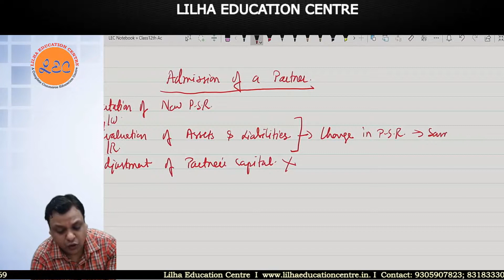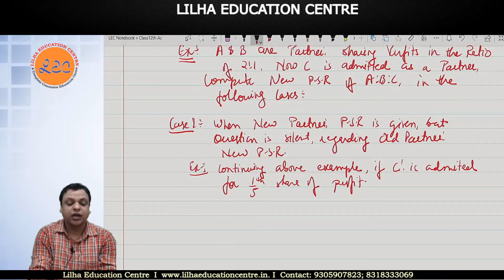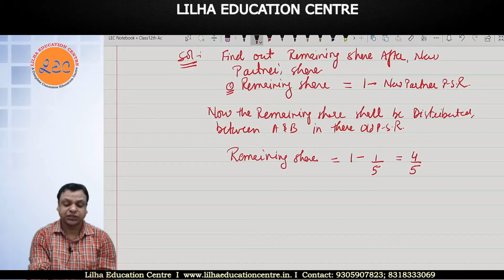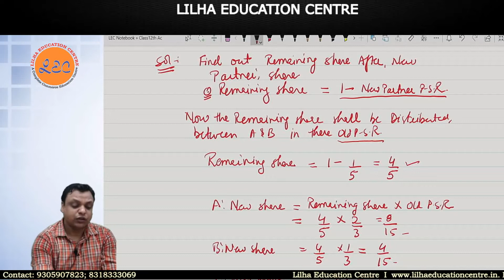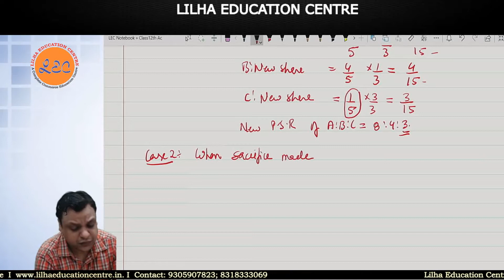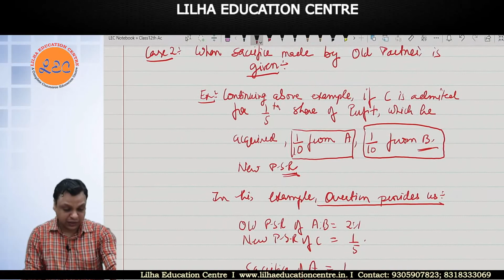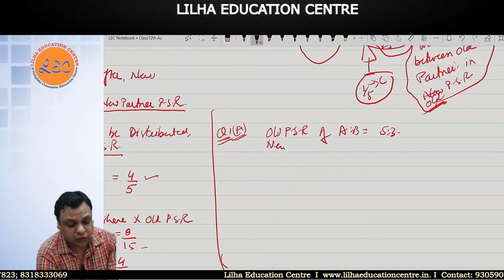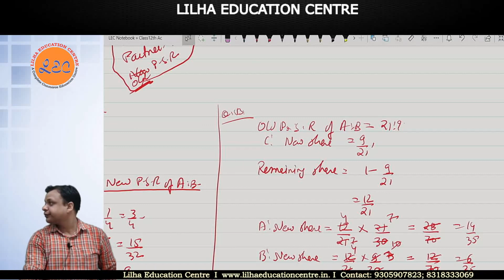Admission of a Partner 1st Class | Accounts | Class 12th commerce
Key Features:
 1. Live Classes.
 2. Backup Faculty
 3. Chat Support.
 4. Personalized attention.
 5. Best Faculty from all over India.